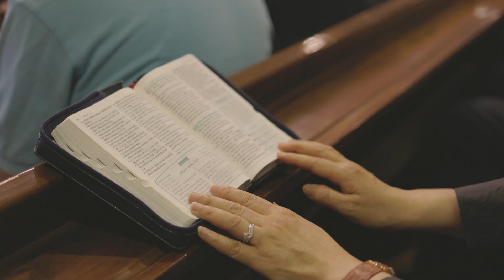예배의 시작을 하나님의 말씀과 함께하는 가장 좋은 방법! l 온누리교회 사례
매주 온누리교회 예배에서는 모든 성도가 하나님의 말씀을 함께 듣는 것으로부터 시작합니다.
예배 시작을 하나님의 말씀을 함께 듣고 읽을 때 그 영향력과 변화들을 이 영상을 통해 확인하세요!

*본 영상의 썸네일은 산돌구름 산돌 폰트로 제작되었습니다.